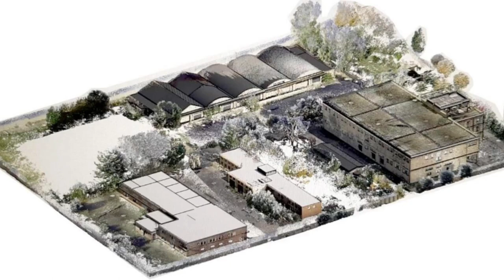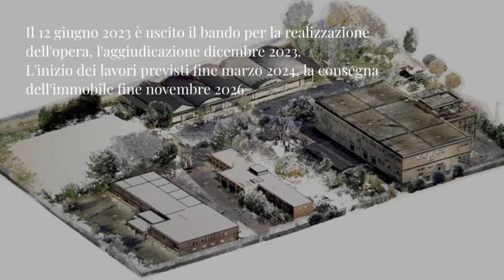Cagliari, nuova cittadella finanziaria a via Simeto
21mila metri quadri per la sede unica dell’Agenzia delle Entrate con risparmi per lo Stato pari a quasi 4 mln di euro annui.